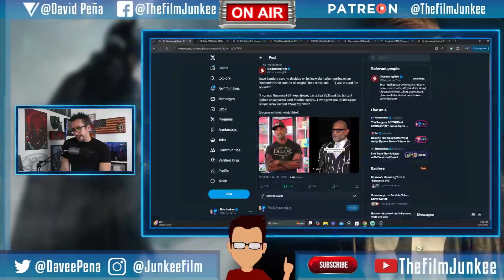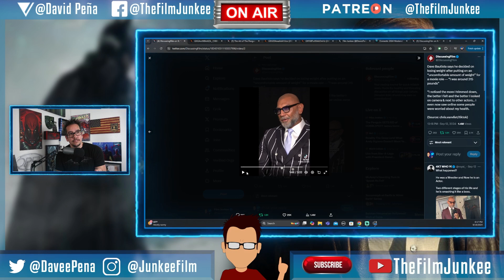Dave Bautista RESPONDS to Weight Loss Worries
Dave Bautista RESPONDS to Weight Loss Worries in a new interview stating that he is taking his health seriously and is perfectly healthy.